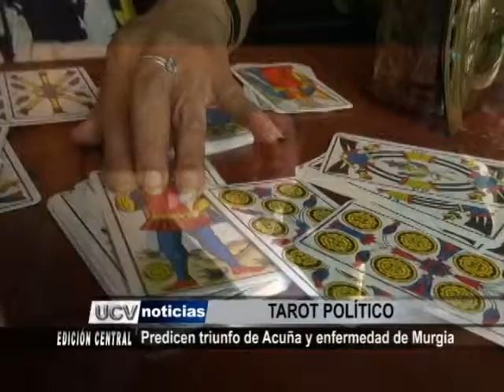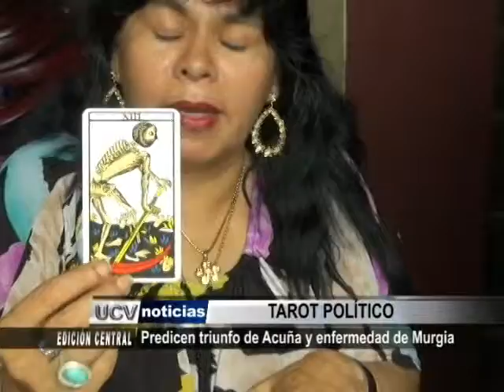Tarotista predice futuro de personalidades políticas